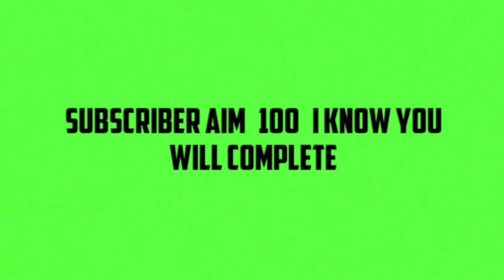far cry 3 mission 2//farcry 3//far cry 3//far cry//far cry 3 trailer//far cry 3 walkthrough gameplay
🙇Don't forget to my previous video's🙇

Don't dare to click on this 🙅please don't click on this

gta 5 plane crash caida libre mission//gta 5 plane crash//GTA V//gta v plane crash mission//gta 5